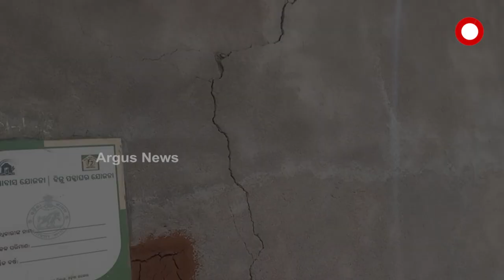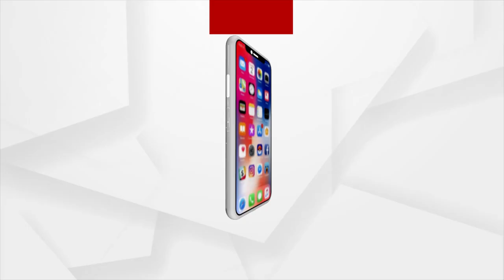ବେଆଇନ୍‌ ବ୍ଲାଷ୍ଟିଂ ବଢଉଛେ ଲୋକ୍‌କଁର୍ ଦୁଃଖ୍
ବେଆଇନ୍‌ ବ୍ଲାଷ୍ଟିଂ ବଢଉଛେ ଲୋକ୍‌କଁର୍ ଦୁଃଖ୍ । ଲିଜ୍ ନେଇଥିବାର୍ ମାଲିକ୍ ନାଇ ମାନ୍‌ବା ମାଇନିଂ ରୁଲ୍ । ଘରମାନକଁର୍ କାଁଥି ଫାଟି ଆଁ କଲାନ । ତେକେ ବେଲେ ବି ଘର ଭାଙ୍ଗି ପଡବା ।